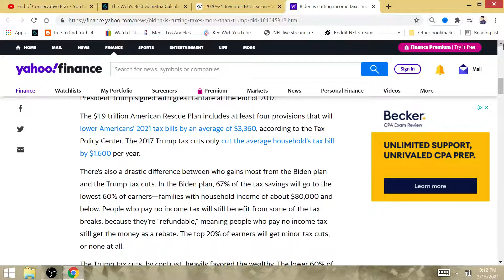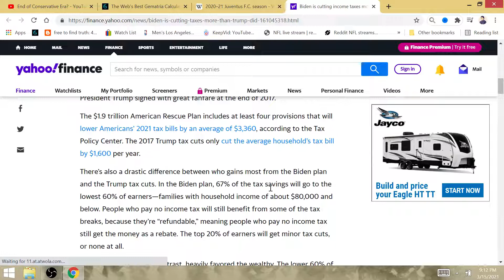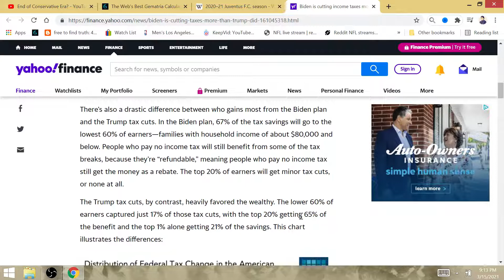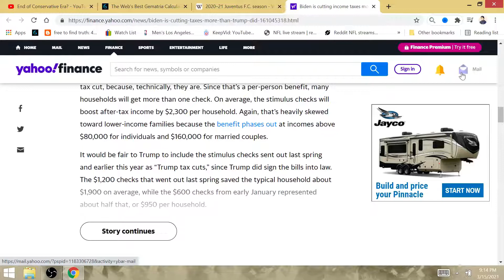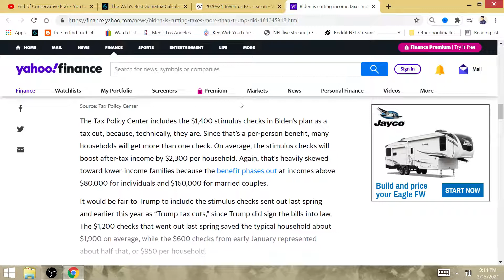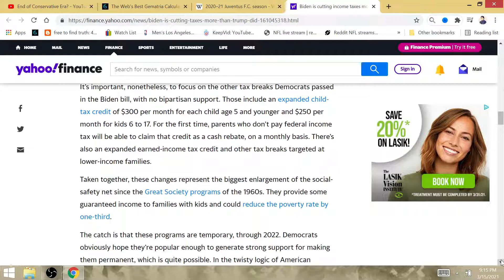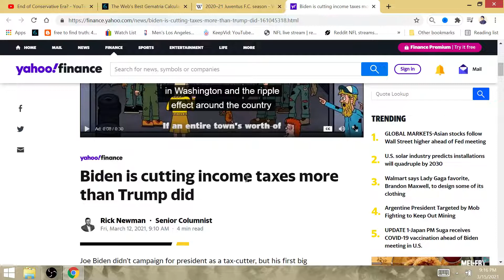67% of Biden's Tax Savings to Bottom 60%, DON CON Trump Gave 65% of Tax Savings to TOP 20%=WEALTHY!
TRUMP=FRAUD! Biden=better for the wallet of We the People than Trump. The vast majority of tax savings under Biden go to those who need it the most. The vast majority of tax savings under grand grifter Trump go to the Billionaires!

Biden is cutting income taxes more than Trump did

Biden Covid relief plan gives bigger boost to lower-income Americans than Trump tax cuts, study says